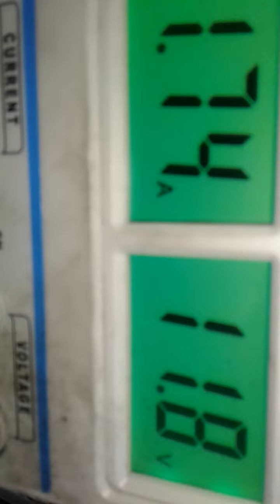SILNIK WYCIERACZEK TYŁ SEAT ALTEA AUDI VW SPRAWDZENIE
silnik wycieraczek szyby tylniej. Metoda na sprawdzenie silnika.